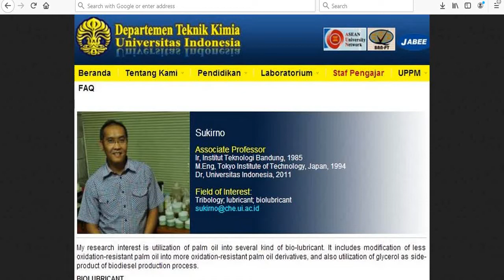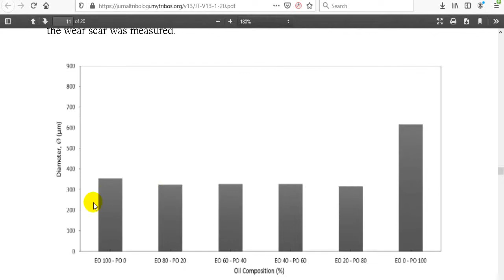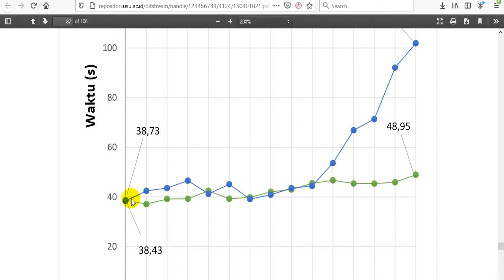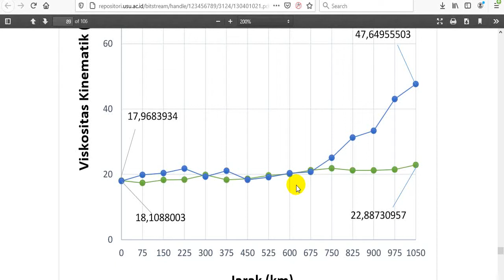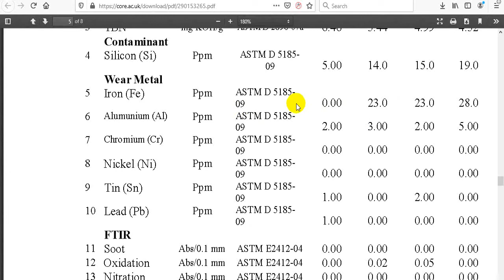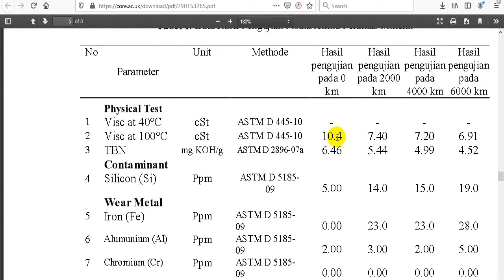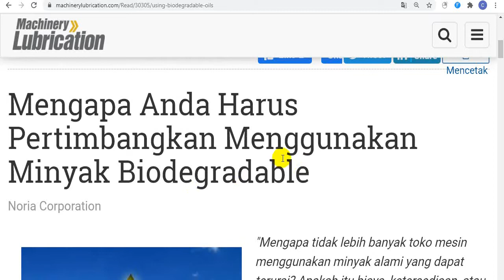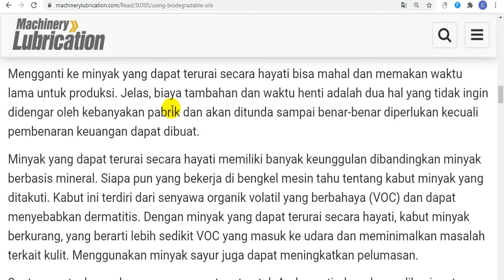debat: Menggunakan minyak goreng sebagai oli mesin itu tidak bisa diuji dengan VOA!